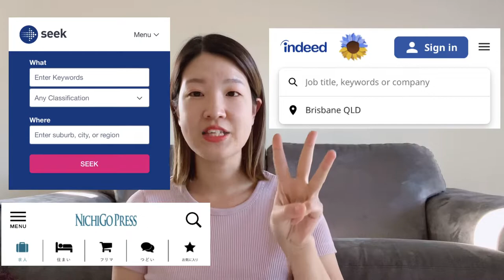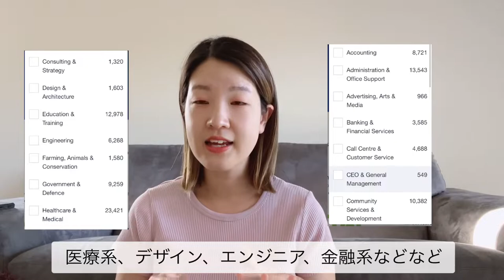【オーストラリア】仕事の探し方🇦🇺これからワーホリ、留学に来る人必見❣️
こんにちは、オーストラリア在住のマロンです🌰
今日は仕事の見つけ方についてお話しします。
これからワーホリ、留学、移住で来る方の参考になれば幸いです。

オーストラリア仕事探し　最新情報はこちら